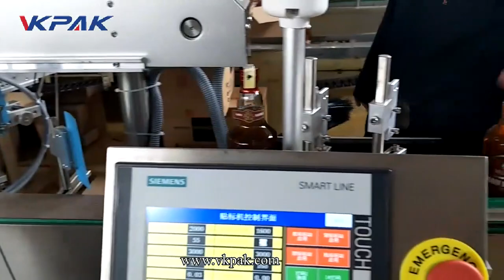zelfklevende whiskyfles sticker etiketteermachine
VKPAK focus op zelfklevende etikettering oplossingen voor alle soorten en vormen van packages.if uw eis etikettering machines voor uw productieproces, kunnen wij eenvoudige of goede oplossing voor uw specifieke toepassingen aan te passen.

VKPAK, begon van de fabrikant van de etiketteringsmachine, investeerde ook en deelde verscheidene fabrieken van het vullen van machine, het afdekken machine en verpakkingsmachine. Onze onderzoek en ontwikkelingsingenieurs kunnen professionele oplossing voor de aangepaste machines volgens de diverse eisen van de cliënt in allerlei industrieën zoals voedsel en drank, schoonheidsmiddelen, chemisch product, pesticide, informatie, mededeling enz. maken.